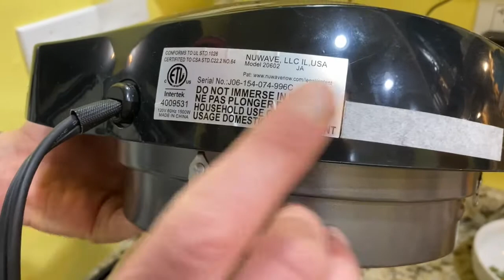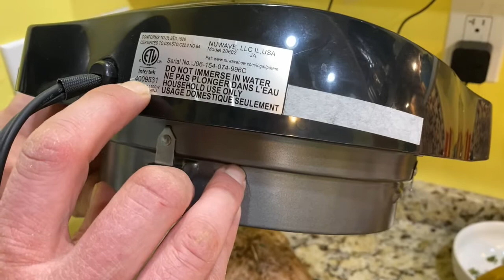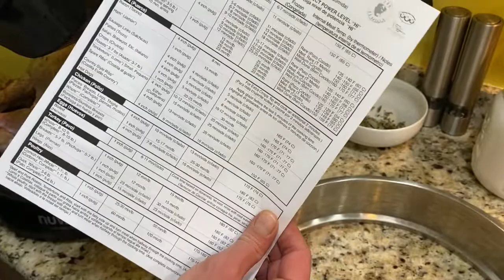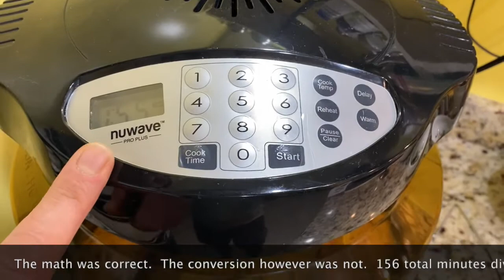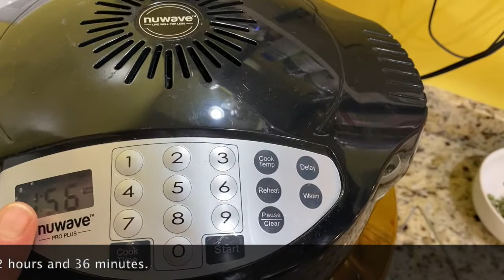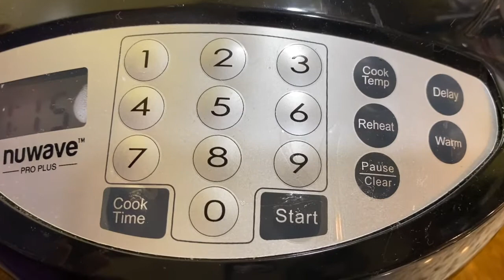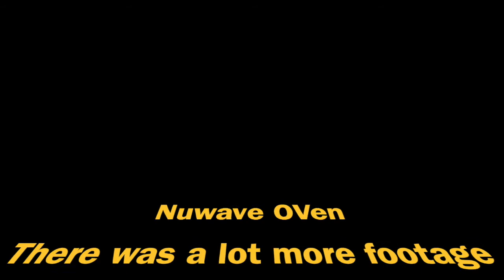IGIUR: NuWave Oven: Its a HOT THREE WAY, Conduction, Convection and Infrared. It is gonna be HOT.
Today we will review the NuWave Pro Plus oven with extension ring.  We put this machine through the paces of a two week test run.  Come along and let us know what you think.  Have you tried this product?  What are your thoughts?